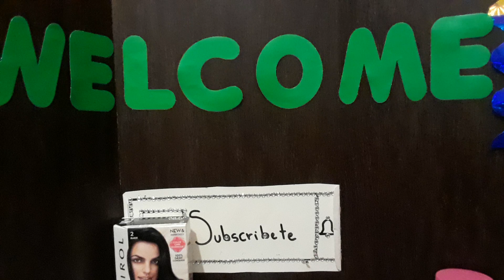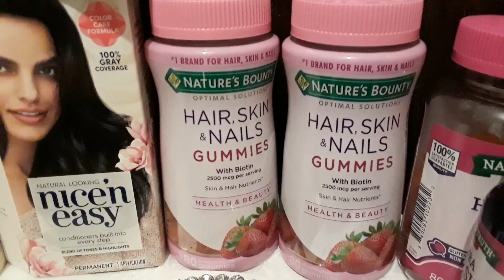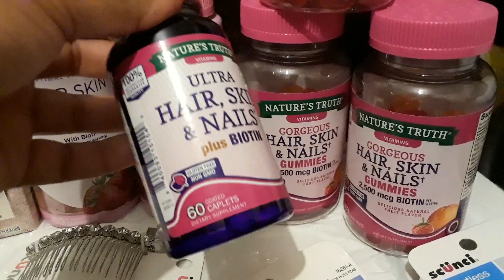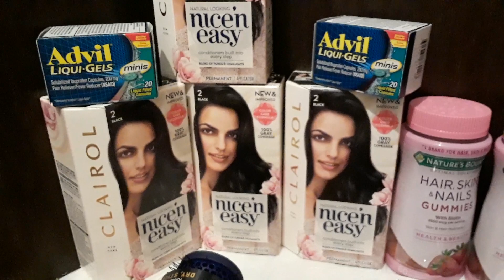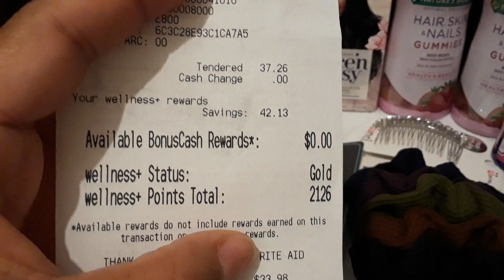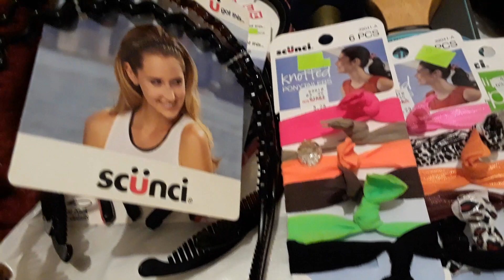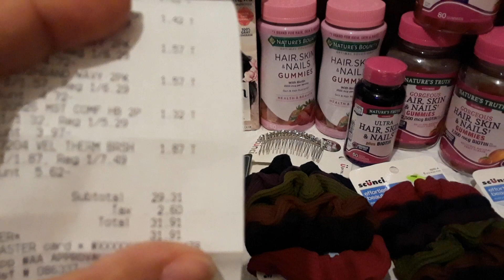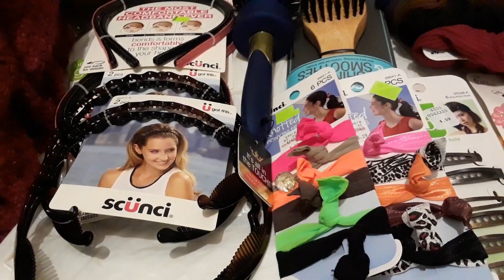June 7, 2019 Super Compra en Rite Aid y Productos a 75% Off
Bendiciones amigos. Mi canal es un canal de todo, sobre todo y para todos. Si quieres aprender a usar cupones para poder ahorrar dinero, este es el lugar para ti. Con los cupones tu puedes, comprar comida y articulos para el hogar totalmente gratis en diferentes tiendas, supermercados y mas. Espero les guste y no olviden dejarme su comentarios. Y si decea que yo haga un video en algo en especial me lo pueden dejar en la caja de comentarios. Dale a la campanita para que recivas mis videos cada vez que yo los baje. Gracias por visitar.

y a mi otro canal de youtube: Anaandcoupons.

Si quieres obtener dinero o que te paguen por ordenar o comprar articulos ropas solo tienes que usar mi codigo y te daran $10.00 dollars de ganancia por registrarte solo usa este codigo

Si quieres obtener dinero o ganar dinero por solo escaniar tus recibos de compras puedes bajar la applicacion FETCH y usa mi codigo para que puedas obtener una ganancia por registrarte, aqui esta mi codigo:  Referral Code: D4PHE

Subscribete a mis otros canales: AEJI Storytime Channel for Children y Historias basadas en hecho reales.